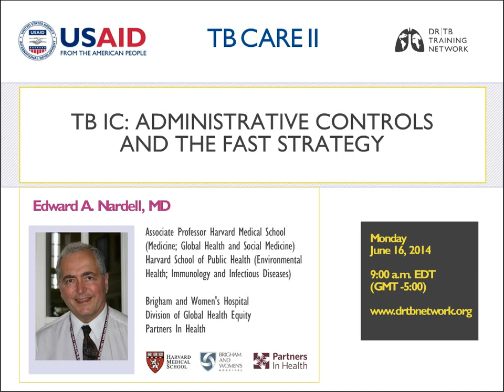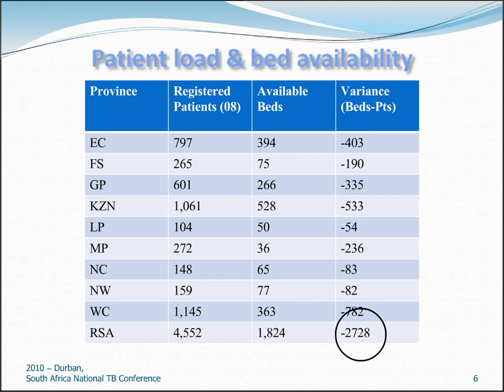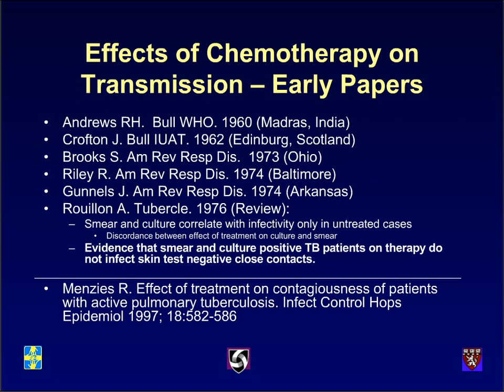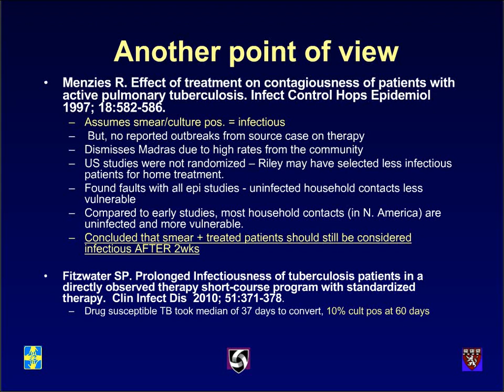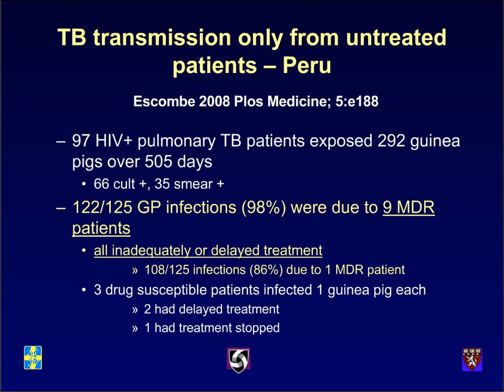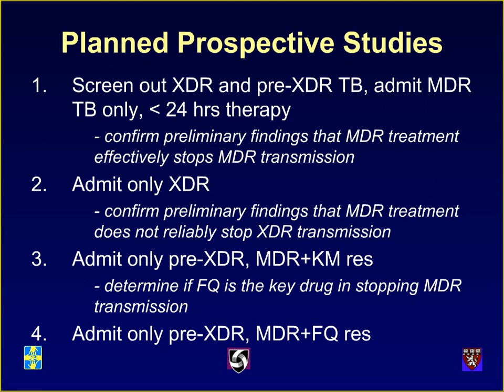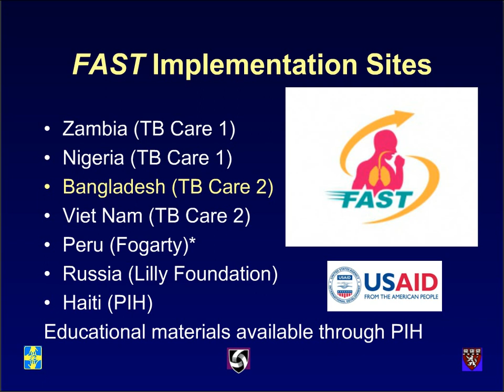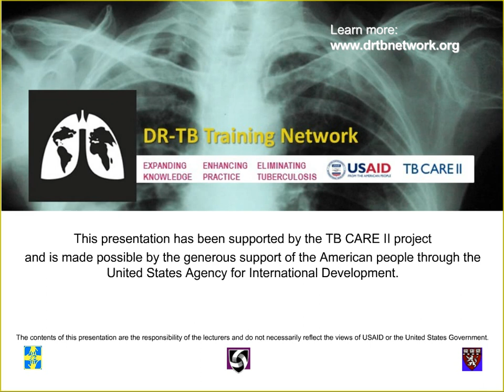TB IC: Administrative Controls and the FAST Strategy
This webinar presented by Dr. Edward Nardell (Division of Global Health Equity, Brigham and Women's Hospital; Harvard Medical School; and Partners In Health) covers the following topics:
- Where is the greatest risk of TB transmission?
- What are the essential components of a TB IC program? Which parts are the most important and why?
- A re-focused approach to administrative controls - introducing FAST.